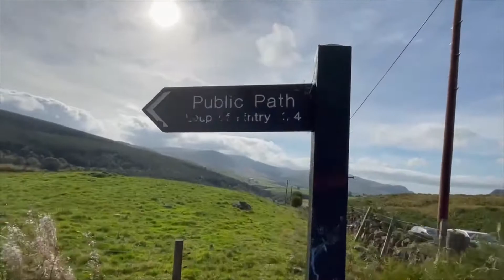American's Day Out in Fintry, Scotland - VLOG, LOUP OF FINTRY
Another day of exploring Scotland! Picnic at the Loup of Fintry Falls, wandering around Pollok House and settling down with some nice supper.Enjoy!